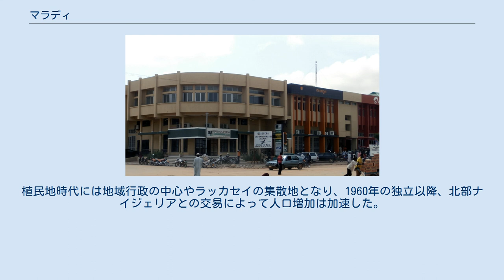マラディ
マラディ（Maradi）はニジェールにあるマラディ州の州都である。
ニジェール南部、ナイジェリアとの国境近くに位置する。
2012年の人口は約20.6万人。
 住民はハウサ人が多く、フラニ人やトゥアレグ人もいる。
落花生の集散地であり、ヤギの皮革も特産である。
 首都ニアメからチャド湖に近いディファまで、ニジェールの人口集中地域を貫く幹線道路沿いに位置しており、またここからナイジェリアのカノへと道路が通じているため、交通の要所となっている。
 民族も同じで、距離も30kmしか離れていないナイジェリア北部との結びつきが強く、盛んに交易が行われている。
 マラディはハウサ諸王国のひとつであるカツィナの地方都市であったが、1809年にカツィナがウスマン・ダン・フォディオのジハードに敗北し首都カツィナをソコト帝国に占領されると、カツィナ王家はカツィナから60km北にあるマラディに北遷し、ここで再興した。
カツィナは同様に北遷し、マラディの西に本拠を置いたハウサ諸王国のひとつ・ゴビールや、東にある在来の強国・ダマガラム（ザンデール）と共同戦線を張り、南のソコト帝国と100年近く小競り合いを繰り返した。
その後、1899年に東進してきたフランスに占領され、フランス領西アフリカの一部となった。
植民地時代には地域行政の中心やラッカセイの集散地となり、1960年の独立以降、北部ナイジェリアとの交易によって人口増加は加速した。